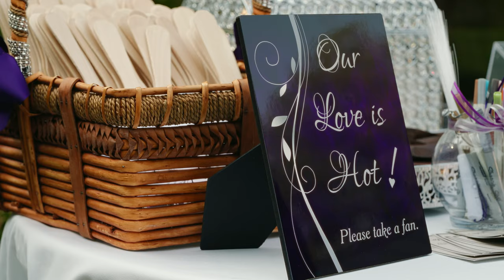Chris and Danelle Wedding Film | Lakeside Gardens Portland Oregon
This captivating wedding highlight film explores the love story of Chris and Danelle, blending mystery, intrigue, and a thirst for life's adventures in the serene Lakeside Gardens of Portland, Oregon.

At Lakeside Gardens, Chris and Danelle's love story unfolds like a novel, with a man of mystery transformed into a soul aligned with Danelle's heart, fostering a unique bond, understanding of life's enigmas, and eagerness to embrace life's thrilling journeys.

The narrative explores Chris's enigmatic attraction and his heart's perfect match with Danelle, showcasing her laughter and joy in their shared moments. The serene gardens capture their shared anticipation, joy, and tender affection.

The film's core is the intimate ceremony where Chris and Danelle pledge their love, set against the serene backdrop of Lakeside Gardens, turning a chapter in their story into a lifetime commitment.

The celebration at Lakeside Gardens showcases Chris and Danelle's love for life's adventures, with enchanting décor and heartfelt speeches. The couple's joyous dancing and joyous speeches exude happiness as they embark on a new chapter together.

The film celebrates love's mystique and discovering life's wonders together. It relives the magic of Chris and Danelle's wedding at Lakeside Gardens, where mystery and warmth matched, leading to an adventurous journey called forever.

Experience the beauty of Lakeside Gardens in Portland, Oregon, and witness the love story between Chris and Danelle. This film showcases the power of connection, the allure of mysteries, and the beauty of a life shared with a kindred spirit.

Gear List
Lens
Xeen Cf 24mm t1.5
Xeen Cf 50mm t1.5
Xeen Cf 85mm t1.5

Camera’s
-Sony A7Siii
-Sony FX3
-Sony FX6
-Sony IV

Audio Gear
-Zoom F6
-Rode NTG3
-Rode NTG5
-Tentacle sync track E
-Tentacle sync timecode

Lighting
-Practice light 602
-Godox vl300
-Godox vl200
-Godox vl150
-Godox LD150R RGB Panel
- PavoTubes ii 30c